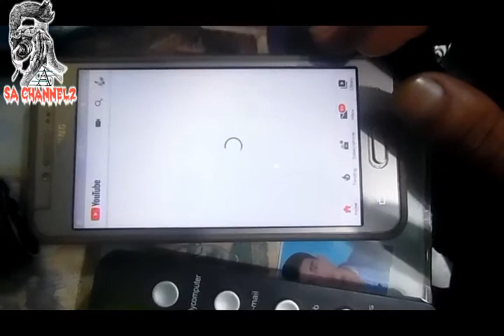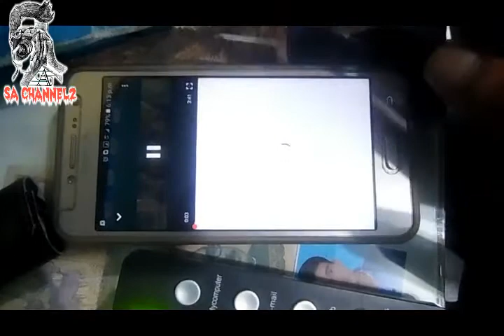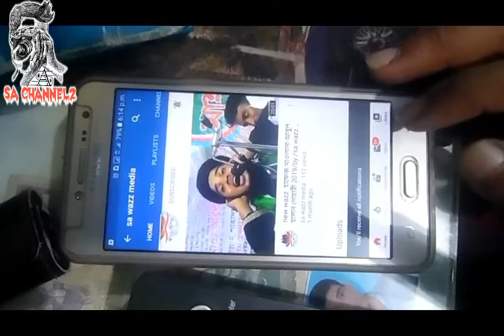বাংলালিংক সিম থাকলেই ৭২ ঘন্টা ফ্রী কল